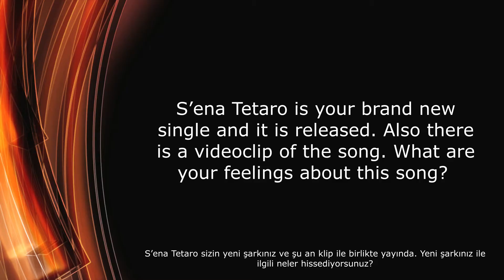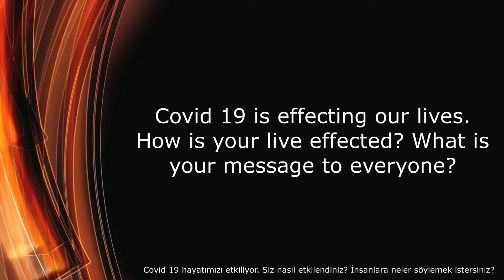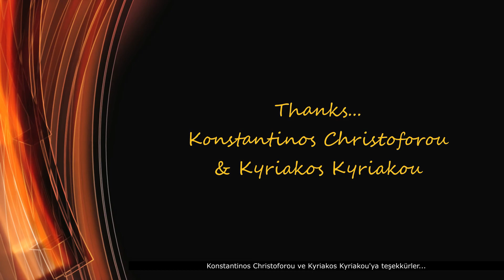Constantinos Christoforou - Interview Part 2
Constantinos Christoforou  ile röportajın son bölümü ...
Last part of interview with Constantinos Christoforou... (Cyprus 🇨🇾  ,  Greece 🇬🇷 )

Videos have English subtitles... Tüm videolarda İngilizce altyazı vardır.
All videos performed and created by me... Seslendirme ve montaj bana ait...